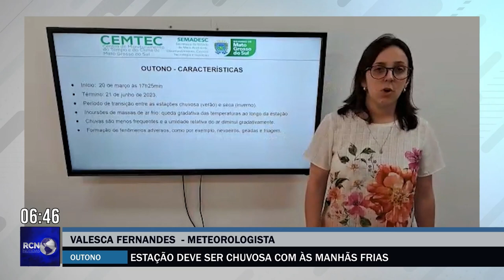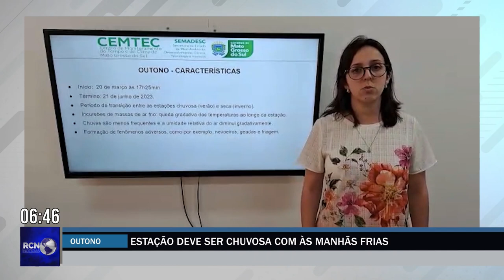Outono deve ser chuvoso e com manhãs mais frias